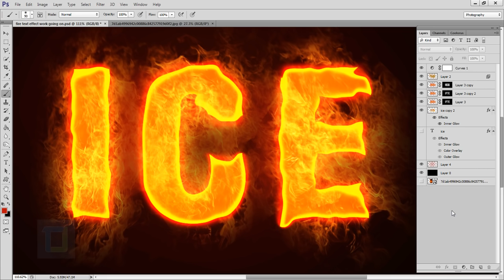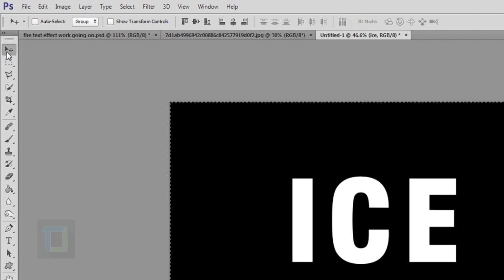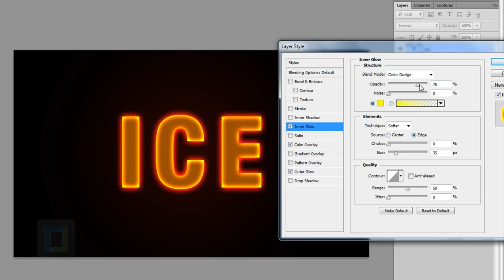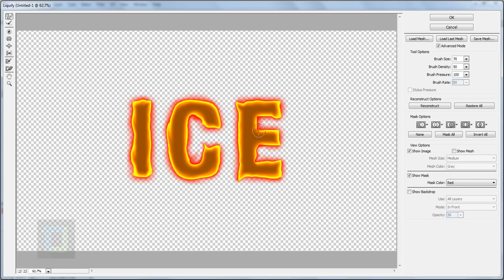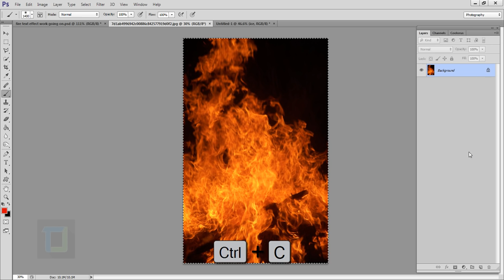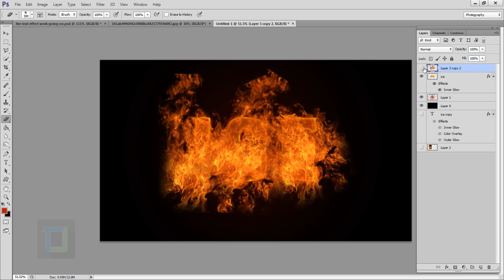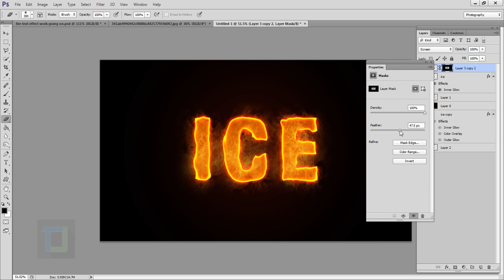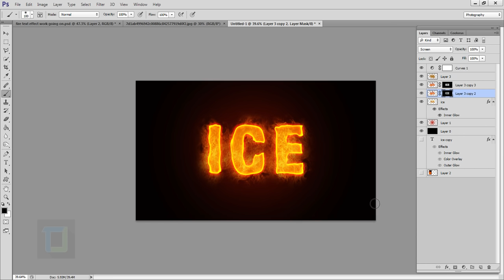Fire Text effect | Photoshop Tutorial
After a long, like very long time i have finally made another text effect tutorial in photoshop. i will see the response to this video and then decide if i wanna make more video or not.

i have tried to keep it pretty realistic and also simple at the same time. we will use real fire image for this tutorial instead of that cheap looking fake fire we create inside photoshop.

Most of the video is layers styles, masking and a single adjustment layer. At first it might seem that fire effect takes long time but after practice the effect can be done in pretty short time.

 Recommendations for designers and content creators ►

🖊️Graphic tablet for beginners
🎙️Microphone I use
💻Laptop I am using right now
🐭Mouse I recommend
🎧Headphones I use